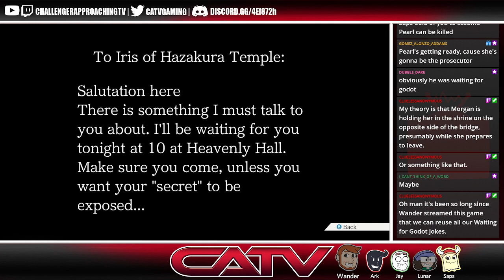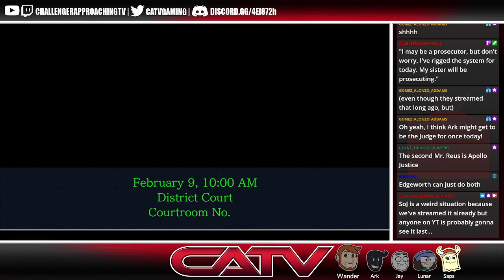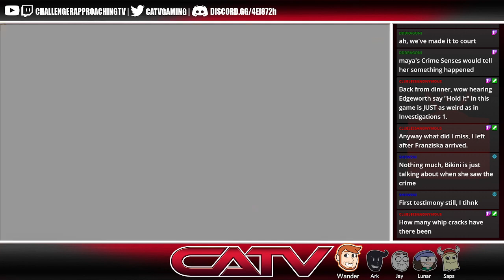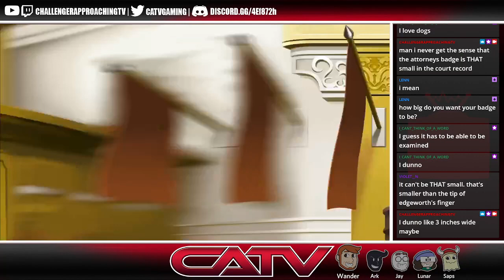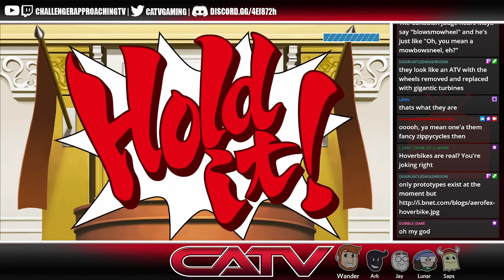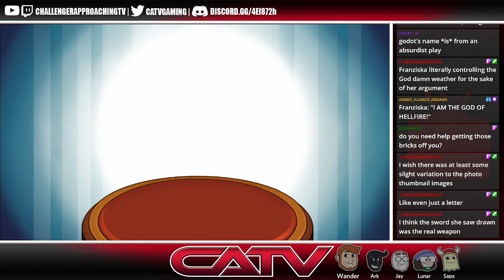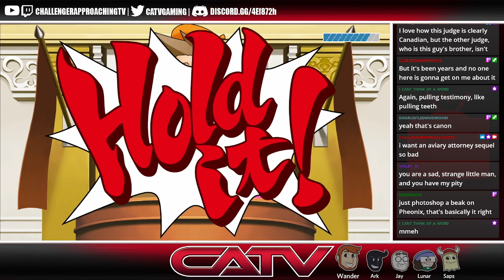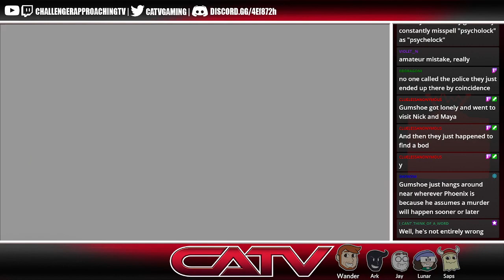A Little on Edge - Ace Attorney: Trials and Tribulations [12]